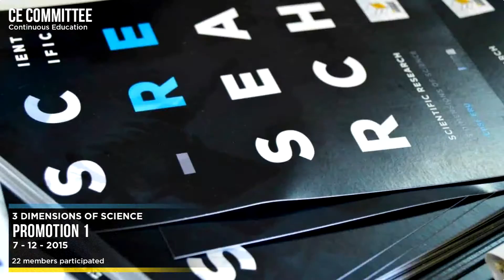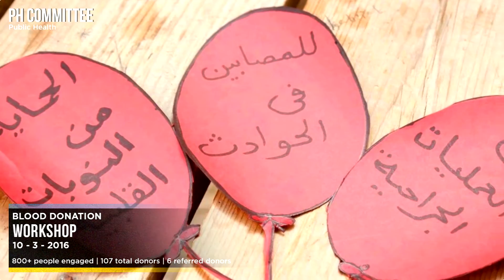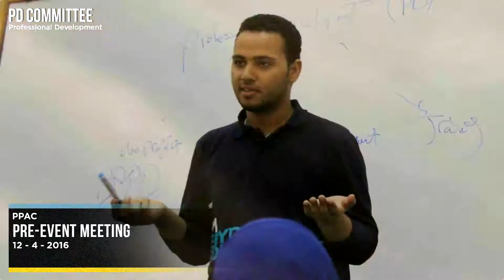45th GA Final Report-Video | EPSF ERU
EPSF ERU's Official Report-Video for EPSF 45th General Assembly in NUB 2016.

Everything we've done, everyone we've met, every member who showed up and every moment we had in this year, it all leads to this video. This is the 2016 Season Finale.

What you see in this video is 326 days transformed into just 5:59 seconds. We call it magic.

Music used in this video is "Propane Nightmares - Celldweller Remix" by Pendulum.

This video is made by: Ahmed Basiony - Media & Publications Chairperson

EPSF ERU is a full Member in the EPSF "Egyptian Pharmaceutical Students' Federation".
EPSF ERU is a non-governmental, non-political, and non-religious organization. It is the leading national advocacy organization of pharmacy students promoting improved public health through provision of information, education, networking and a wide range of publication and other professional activities.